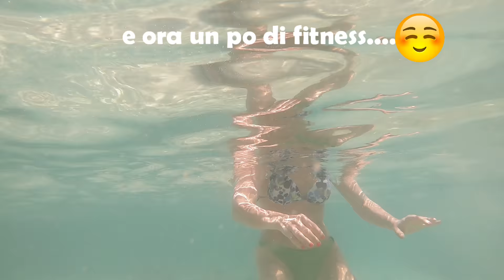Finalmente mareeee....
Mare del Salento